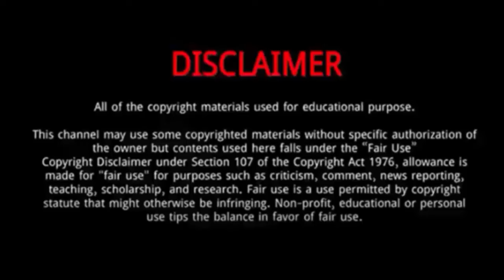Kay Sibal (The Voice Season 26) || 5 Things You Didn't Know About Kay Sibal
Kay Sibal made a lasting impression on The Voice with his exceptional audition showcasing her incredible voice.
Her takes on pop songs are often soulful and sound more R&B than the originals. She has been featured in several promos.
Her journey through the competition was marked by memorable renditions of classic hits and contemporary favorites, showcasing his impressive range and stage presence.

Kay Sibal